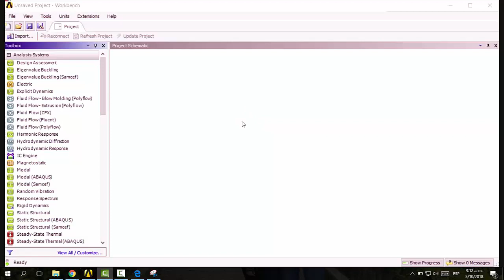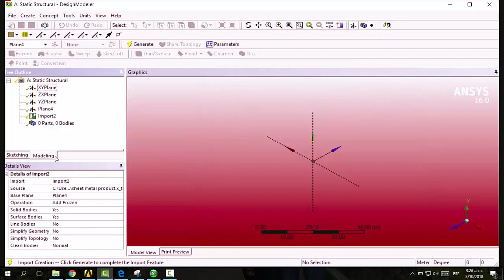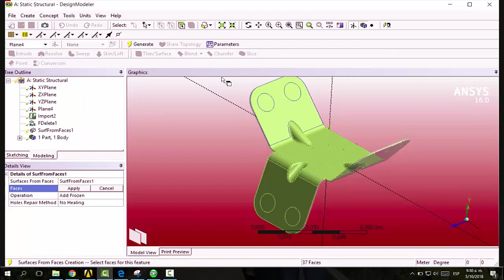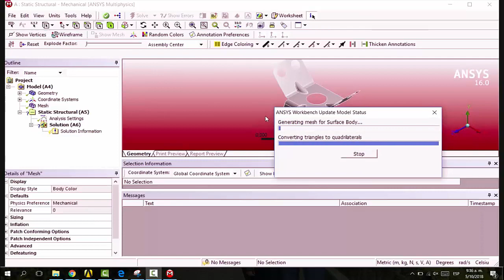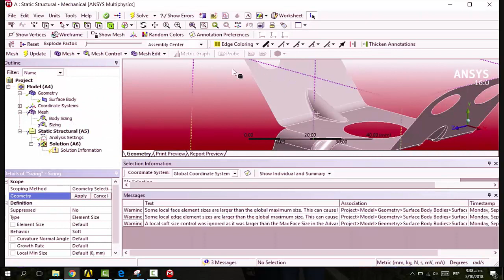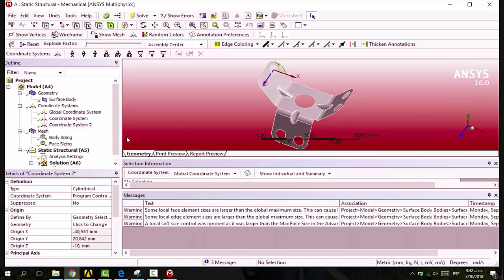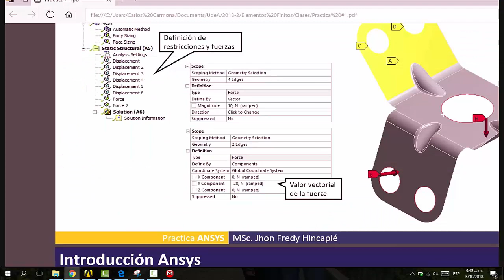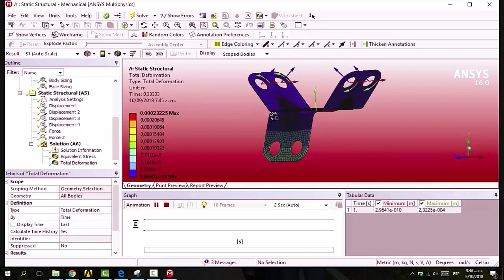Sheet Metal Product | Ansys workbench | Tutorial 1 | Elementos Finitos | UdeA